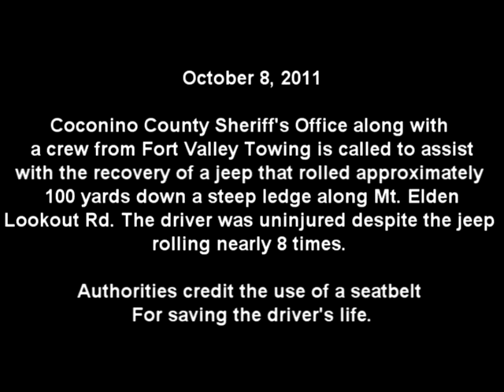Jeep technical recovery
Coconino County Sheriff's Office along with
a crew from Fort Valley Towing is called to assist
with the recovery of a jeep that rolled approximately
100 yards down a steep ledge along Mt. Elden
Lookout Rd. The driver was uninjured despite the jeep
rolling nearly 8 times.

Authorities credit the use of a seatbelt
For saving the driver's life.